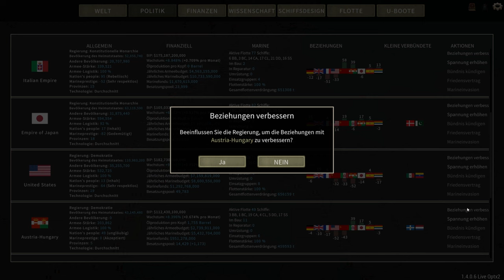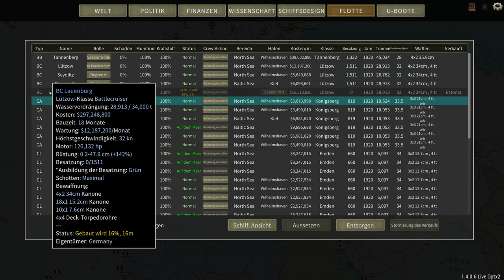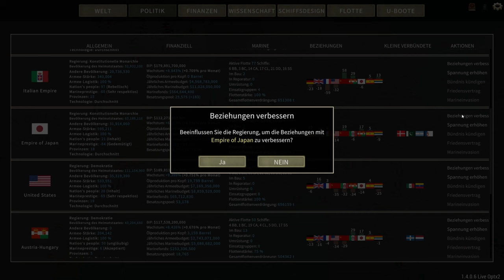Neue Ausrichtung der Admiralität / Let's Play Ultimate Admiral: Dreadnoughts [deutsch] #19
Anders als ich waren die Entwickler von Ultimate Admiral Dreadnoughts die letzten Monate nicht untätig. Die Entwickler liefern ständig Patches mit Bugfixes, neuen Features und schrauben an der Balance.
Ich habe mir die letzten Tage das Spiel mal zu Gemüte geführt und ich muss sagen, die Entwickler bleiben am Ball und machen offenbar ihre Hausaufgaben.

Zeit dem potenziellen Wunderkind mal wieder auf den Zahn zu fühlen..

Meine Supporter
 B-Seiten Gamer
 ►Draconius Mortale
 ►Marnev

***Community first***
Andere sehenswerte Youtuber:
►Flavius Titus - Der Strategiekanal: Wir vermissen Dich!